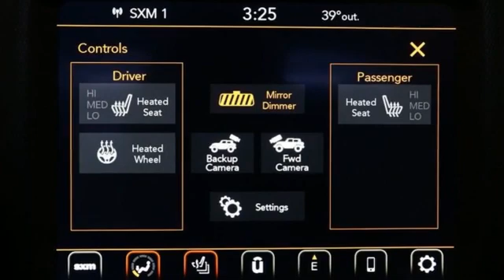2021 Jeep Wrangler Cuyahoga Falls, OH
Year: 2021
Make: Jeep
Model: Wrangler
Trim: Sahara Unlimited 4x4
Engine: 3.6L V6 CYLINDER
Color: Bright White Clearcoat
Interior: Black
Stock #: J21137
VIN: 1C4HJXEG4MW516041
Pricing available to all customers! We only advertise with incentives available to EVERYONE! Residency restrictions may apply. - This 2021 Jeep Wrangler 4dr Sahara Unlimited 4x4 features a 3.6L V6 CYLINDER 6cyl engine. The vehicle is Bright White Clearcoat with a Black interior. It is offered with a full factory warranty. -

Address:
4100 State Rd